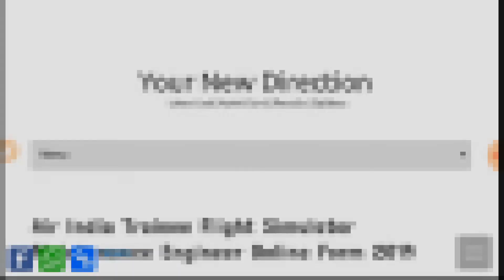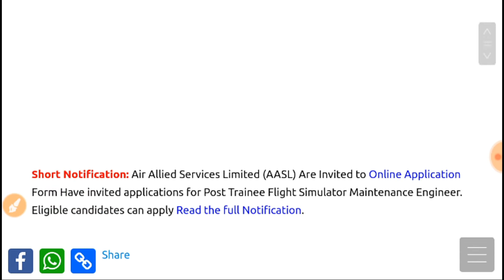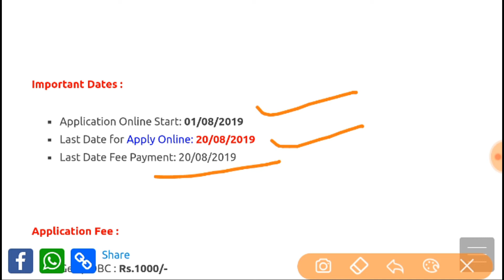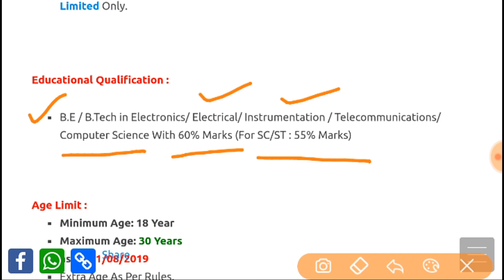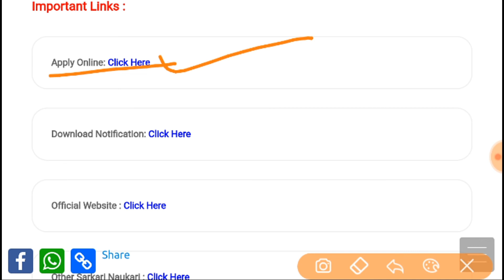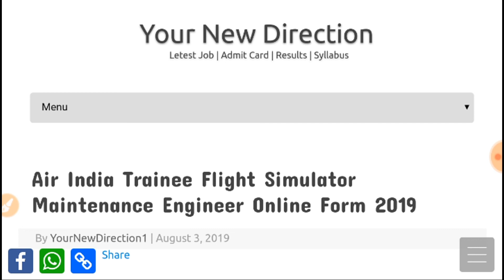Air India Recruitment 2019 Air India Trainee Flight Simulator Maintenance Engineer Online Form 2019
Air India Vacancy 2019 | Air India Recruitment 2019 | Sarkari Naukari Letest Govt Jobs

Hello friends. 🙏

Air Allied Services Limited (AASL) Are Invited to Online Application Form Have invited applications for Post Trainee Flight Simulator Maintenance Engineer. Eligible candidates can apply Read the full Notification.

My Gears.

👉Laptop Stand
pay attention .

letest sarkari naukari
AIATSL Recruitment 2019
Walk in for 248 Customer agent, Handyman & Other Posts
Air India Air Transport Services Limited (AIATSL)